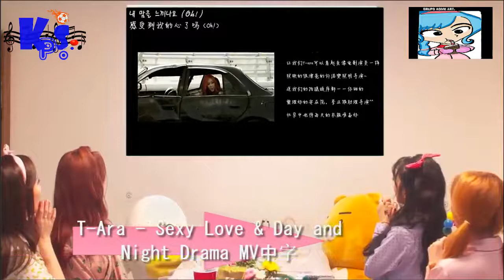T-Ara - Sexy Love & Day and Night Drama MV中字